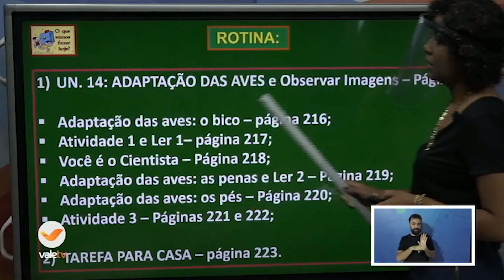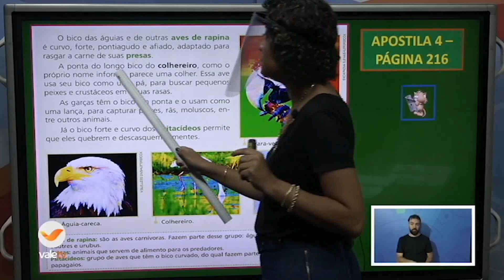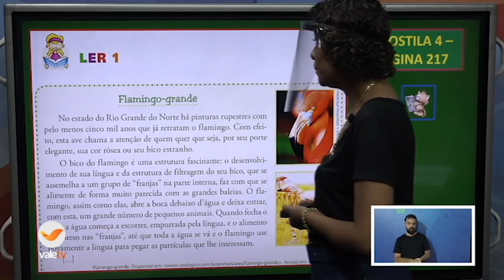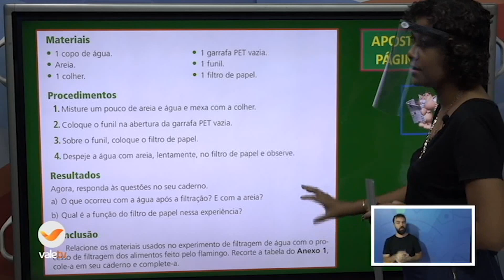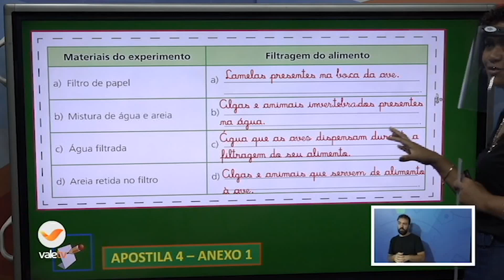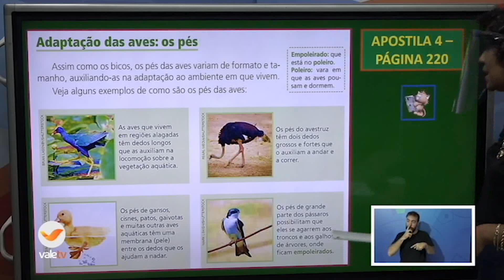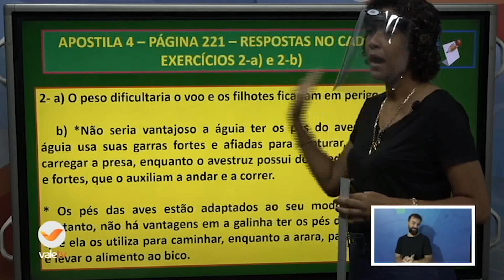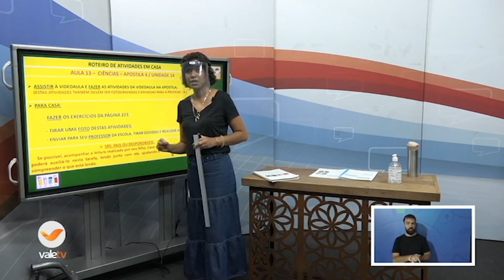3ºANO CIÊNCIAS 11 11 2020 10H20